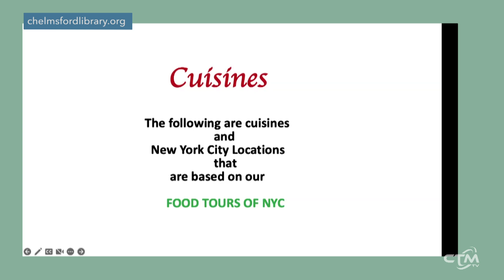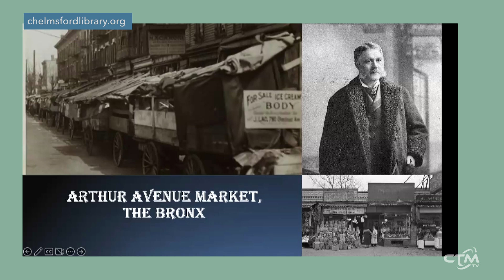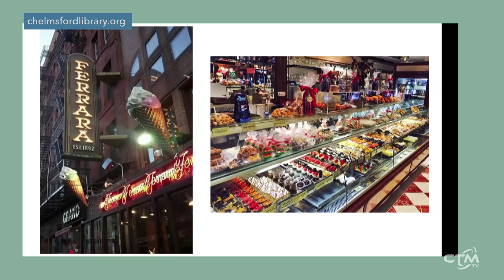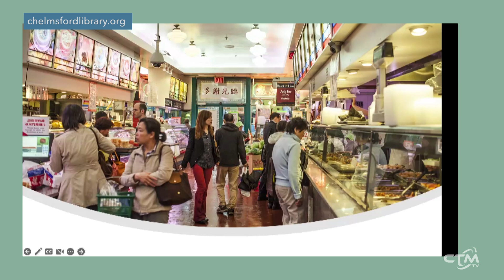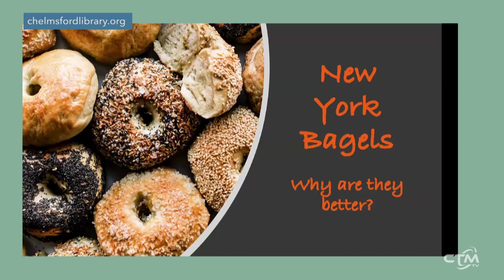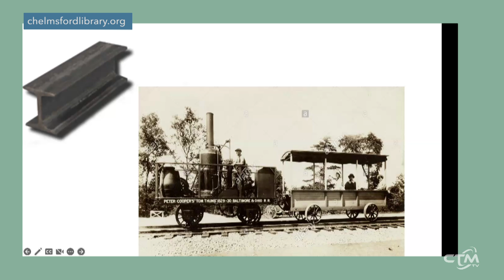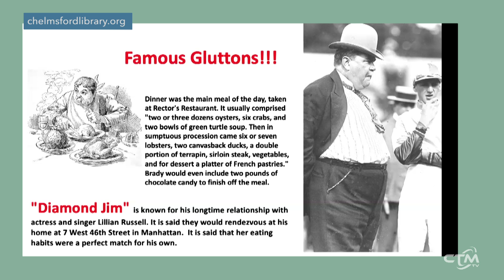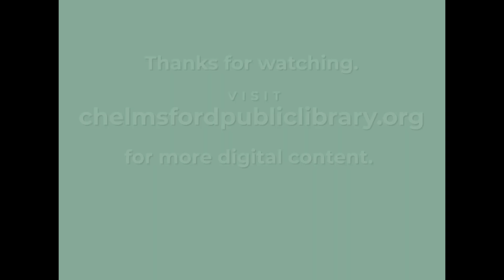Library Hour: Foods of New York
A fascinating tour of the history of the foods of New Your. Presented by licensed NYC tour guides, Susan and Art Zuckerman, via Zoom on May 23, 2024 at the Chelmsford Library. Edited for TV by CTM volunteer, Phil Black.